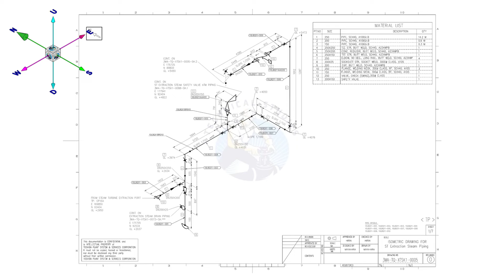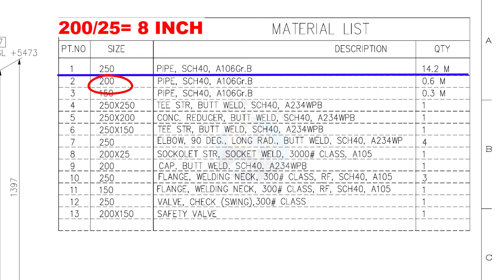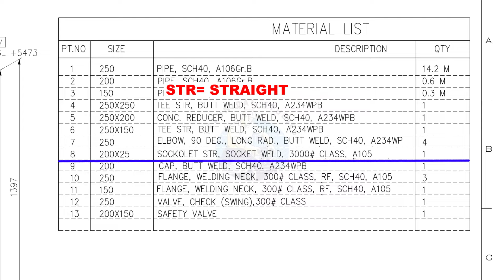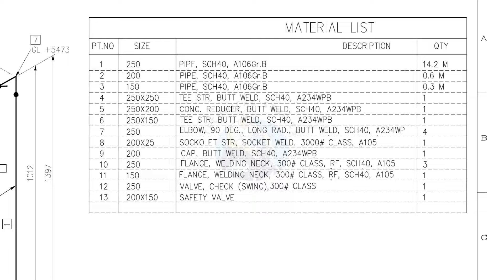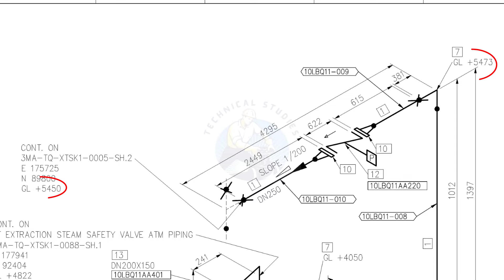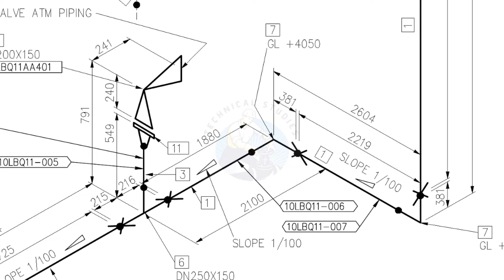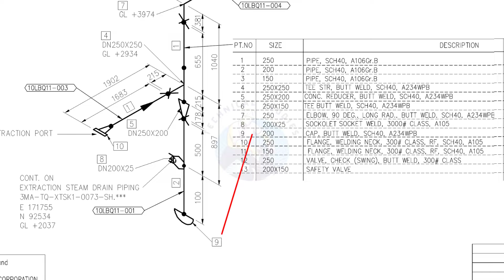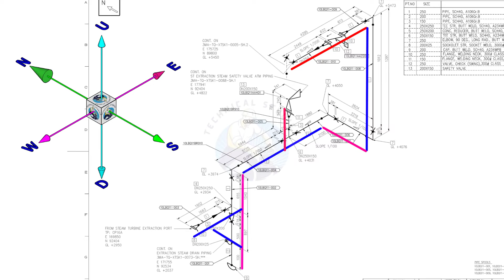How to read Piping Isometric Drawing.